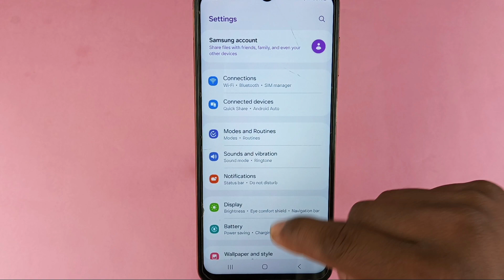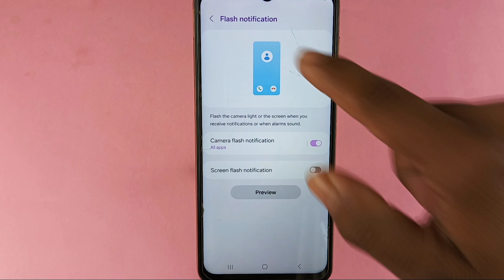Samsung f15 5g incoming call flashlight setting /how to enable incoming call flashlight samsung f15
Hello dosto aaj ki is video mein humne aapko bataya Samsung galaxy f15 5g me incoming call notification flashlight on kaise kiya jata hai